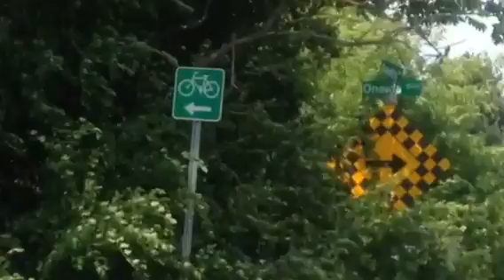Bike ride home on Senic RailTrail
Take'n the Trek930 home the back way with a gusty wind at my back helps. Backpack loaded with about 35lbs of paint gear in 30c weather.
Audio by: GrimHamSter - Heat
(1/2 of tune) 2002